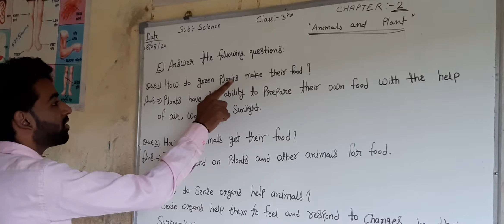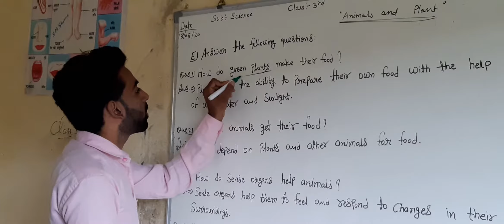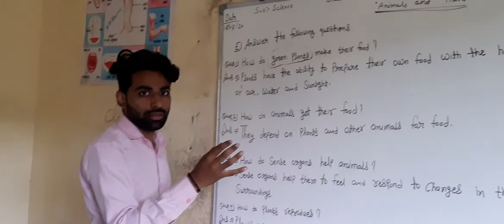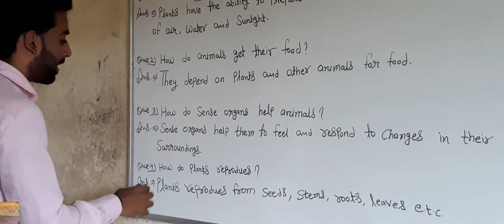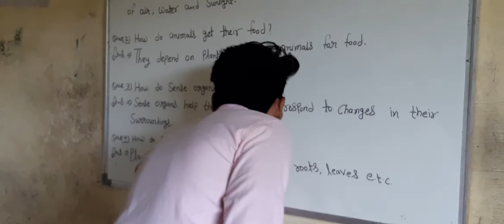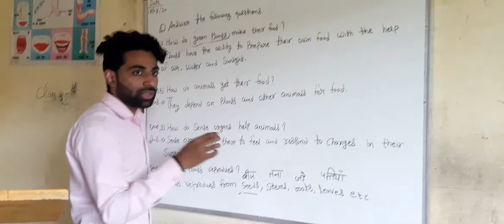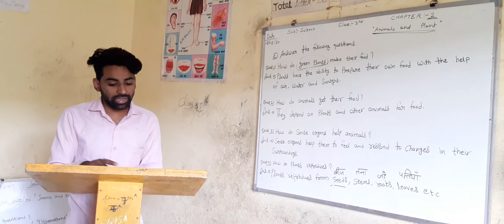Class 3rd science chapter 2complete